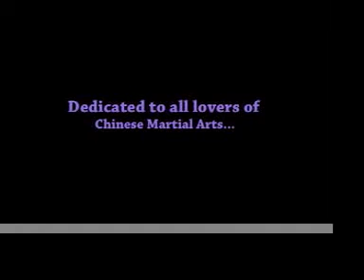Yang Yu Ting, Tai Chi Master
This is from an appreciation for Wu style Tai Chi master, Yang Yu TIng who taught Tai Chi for over 70 years.